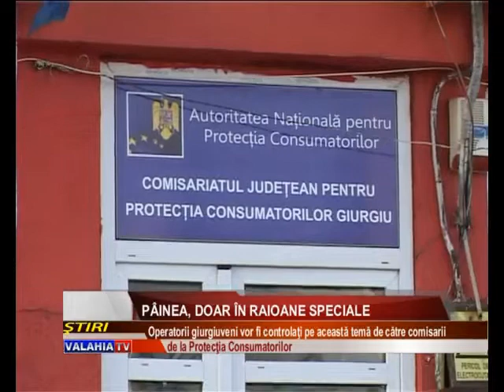Pâinea, doar în raioane speciale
Între 2.000 şi 20.000 de lei. Acestea sunt amenzile pe care le riscă agenţii economici în cazul în care nu respectă noile prevederi privind comercializarea şi valoricarea produselor de panificaţie. Mai exact, operatorii nu vor mai putea vinde pâinea decât în raioane special amenajate departe de produsele de curăţenie, dulciuri şi de băuturi alcoolice.